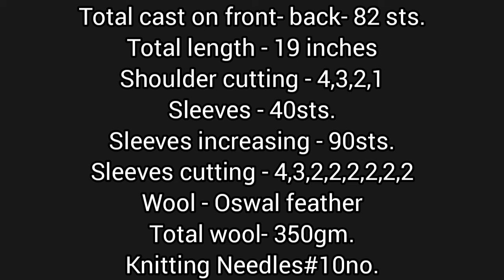New knitting design/pattern #809 for cardigan, sweater, jacket, frock ||in hindi